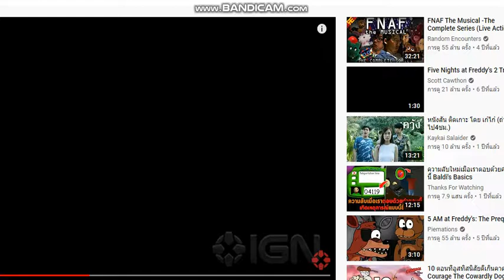Five Night Mare 2 Tariler (it cartoon animation)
IT CARTOON ANIMATION NOT GAME!